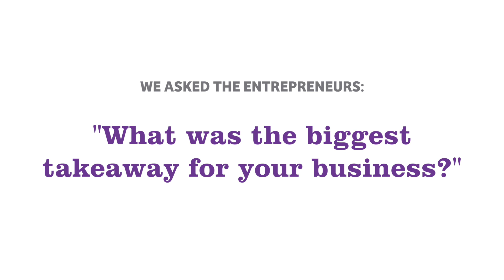Flint Boot Camp: What's Your Biggest Takeaway?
We asked Flint Business Boot Camp participants: What was the biggest takeaway for your business?
Hear from these six good food businesses how game-changing a Boot Camp can be!